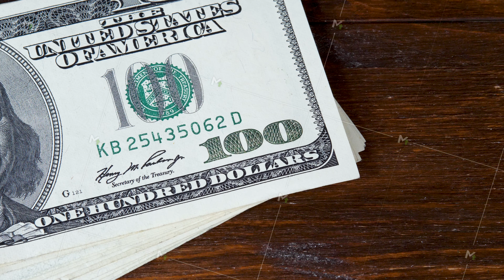Dollar Bills on brown wooden table background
Dollar Bills on brown wooden table background. Business, financial crime, dirty money and corruption concept